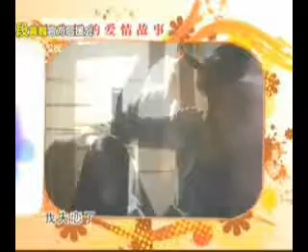{段家}081206段黄巍音乐故事1.flv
音乐故事